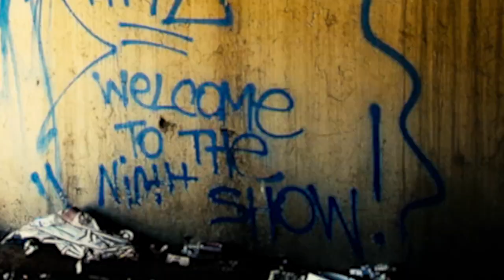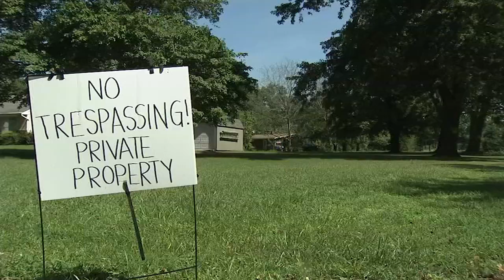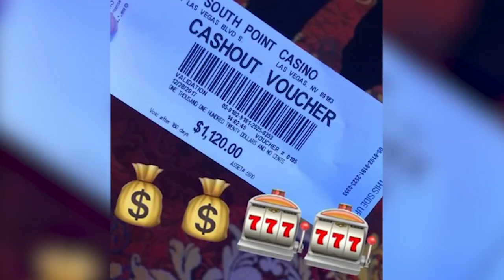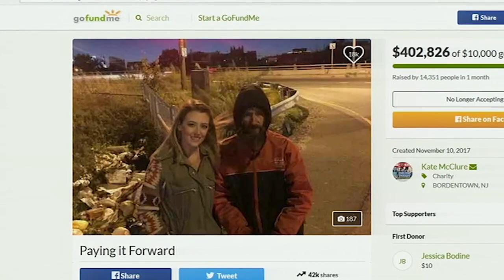Timeline of the rise and fall of Johnny Bobbitt's GoFundMe dreams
It began with a homeless man helping a woman who ran of gas on Interstate 95 in Philadelphia in the fall of 2017. John Bobbitt spent his last $20 to help Kate McClure get fueled up and back on the road. In return, she and boyfriend Mark D'Amico started GoFundMe account to help Bobbitt get back on his feet.